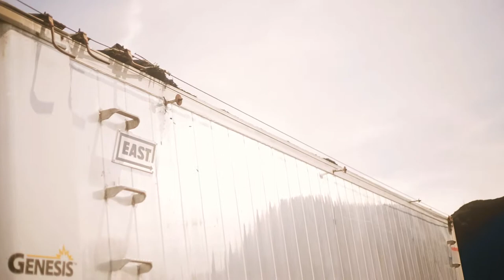Kurtz Bros., Inc. - Semi Delivery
This video shows how Kurtz Bros., Inc. delivers with a semi truck.